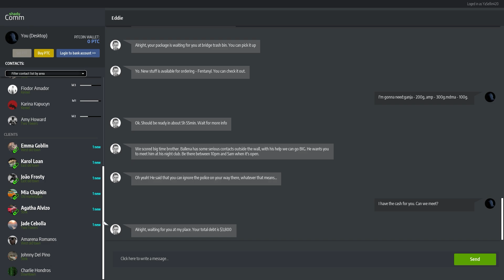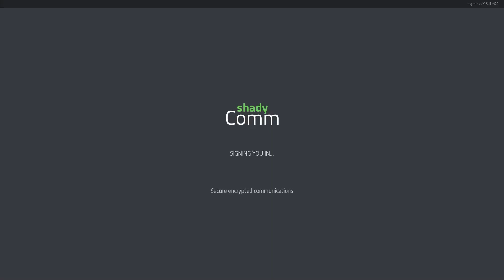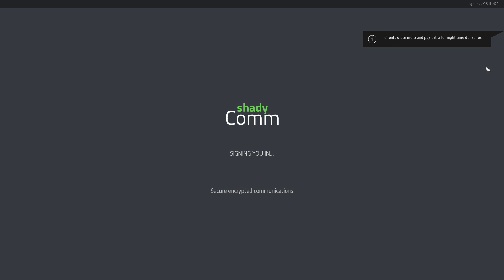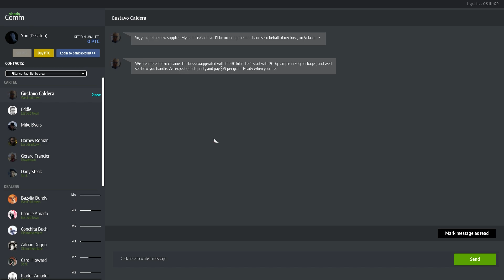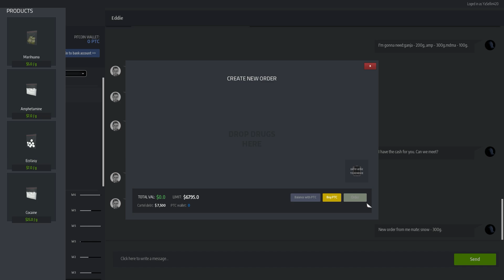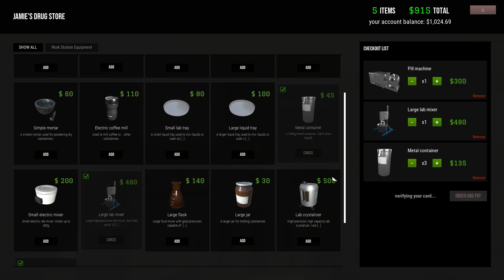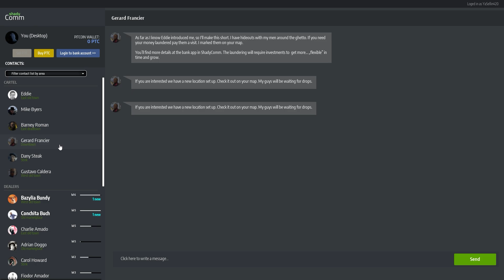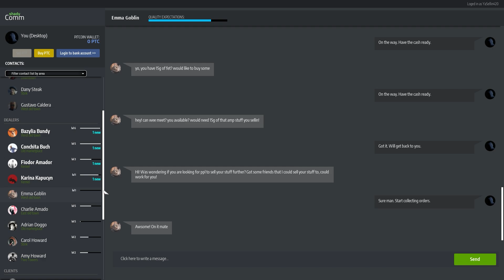Visiting La Ballena Club | Let's Play Drug Dealer Simulator Season 2 | Ep.19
Have you ever thought about expanding your own crime empire, without the legal and moral consequences? SIMULATE IT! Crawl into the dark alleys of the drug dealing business. DDS2 - is out NOW! drugdealersimulator #2024